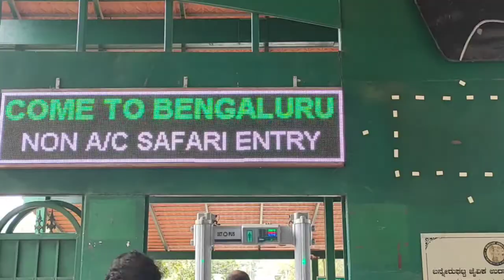Bannerghatta National park in Bangalore | Bannerghatta jungle safari rare in white tiger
Bannerghatta National park in Bangalore | jungle safari bannerghatta zoo